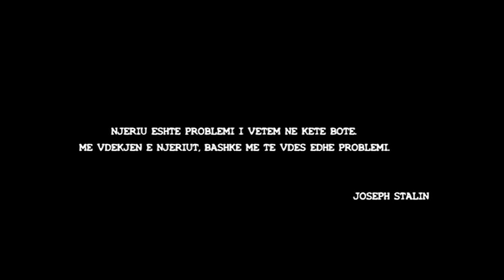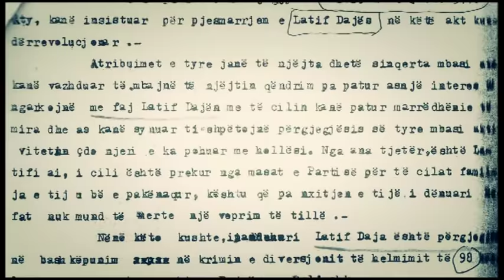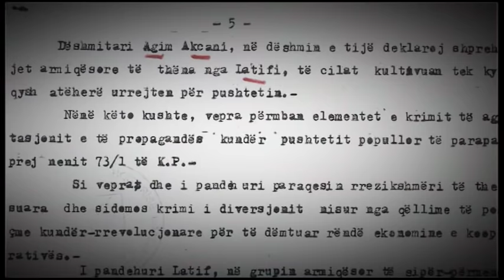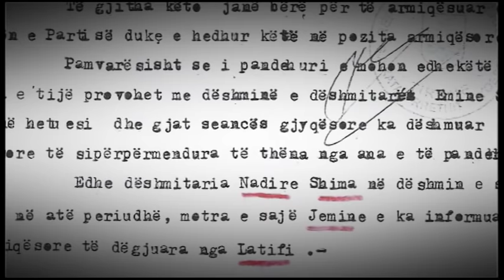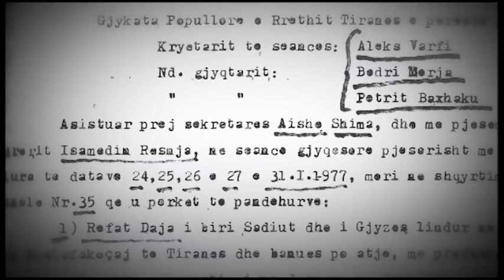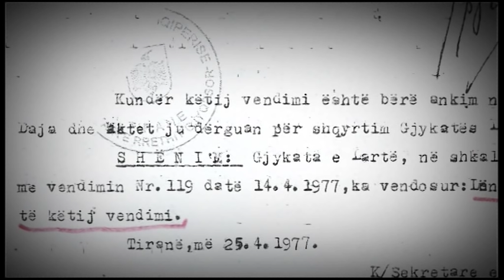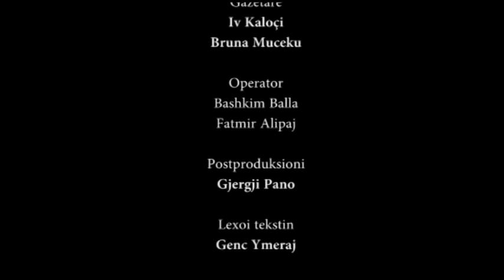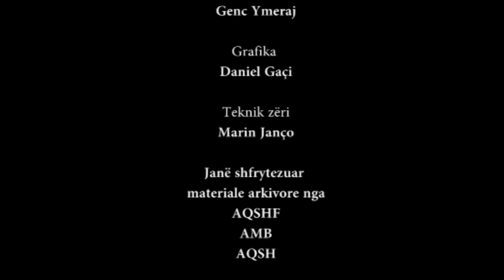Misteri i lopëve të Baldushkut